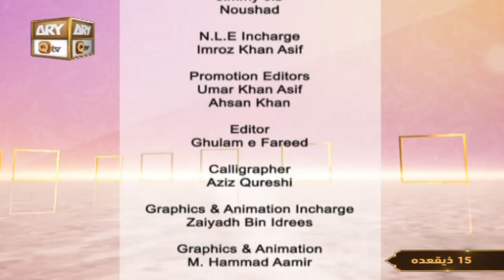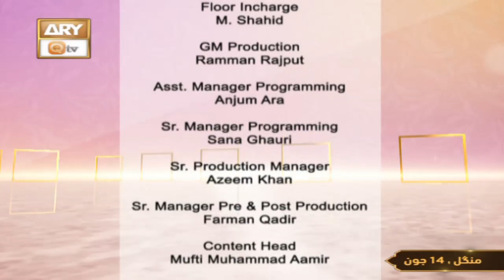Mehfil-e-Sama - Qawwali - 14th June 2022 - ARY Qtv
Mehfil-e-Sama - Qawwali -  ARY Qtv